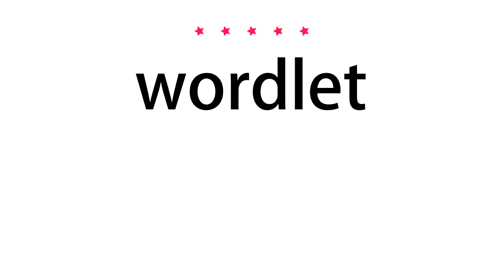How to pronounce wordlet - Vocab Today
The pronunciation of the word wordlet in Amercian accent is demonstrated in this video. If the word is from another language, such as brand name, it will be pronounced in its original language. Based on the word frequency, this is of 5 stars difficulty.